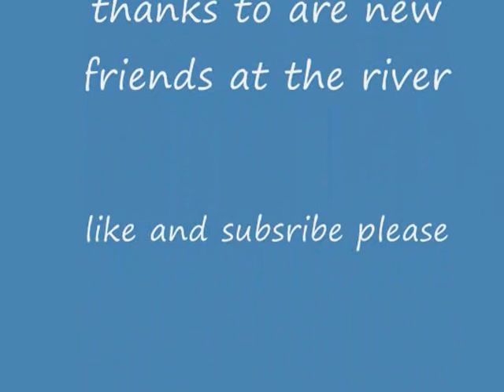Gopro wakeflips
17 year old travis v. doing sick flip showing you how its done